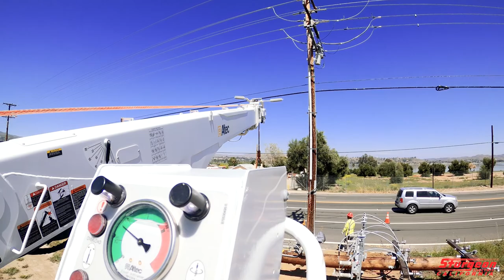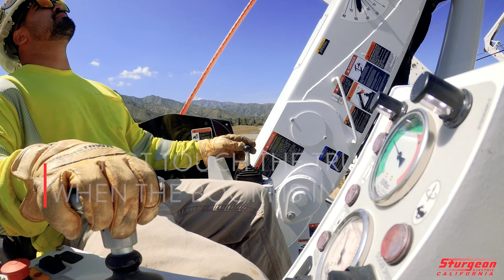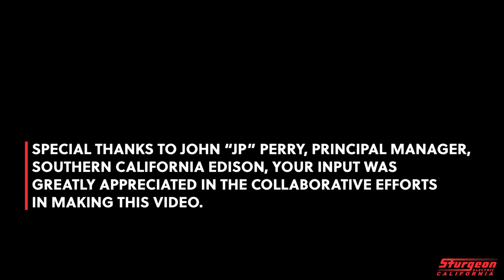Boom Safety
Boom Safety - Sturgeon Electric California's Safety Manager, Oscar Amado, explains the importance of boom safety and the rules that should be followed while operating a boom. Reinforcing these rules will help keep everyone safe on the job. Stay cut in and be safe.